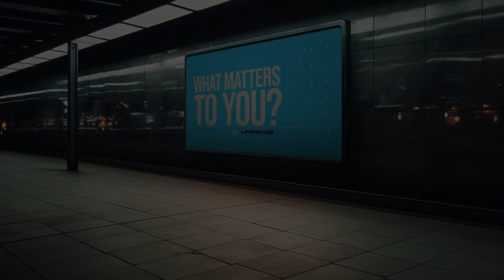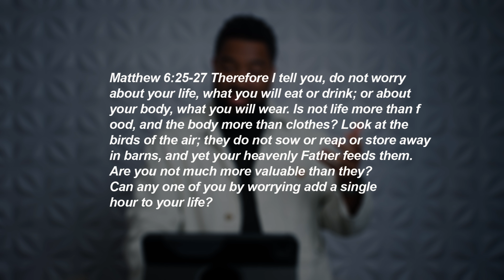What Matters To You? (Reflection) | Pastor Edward Arias